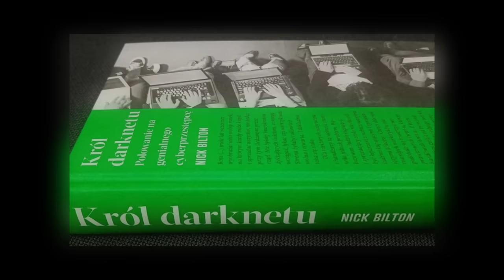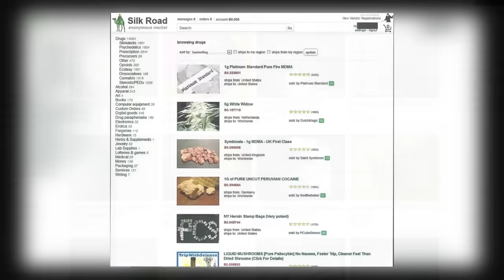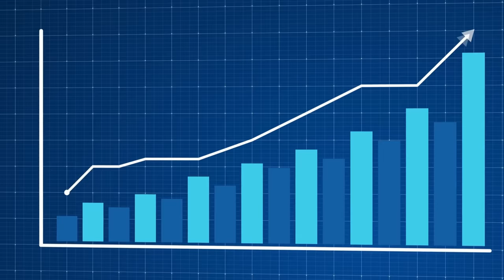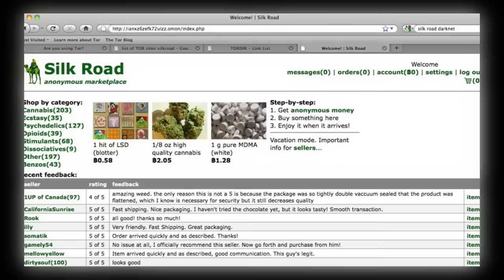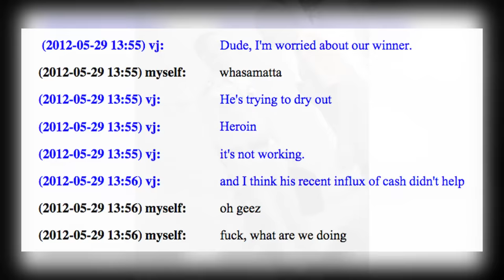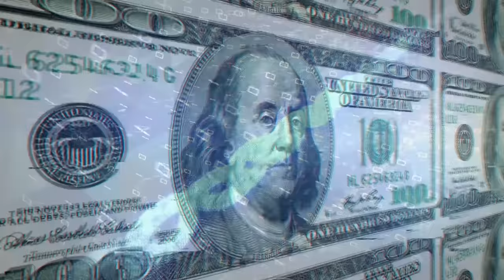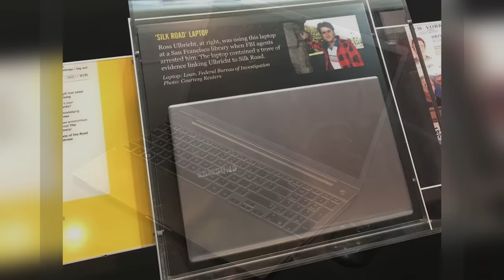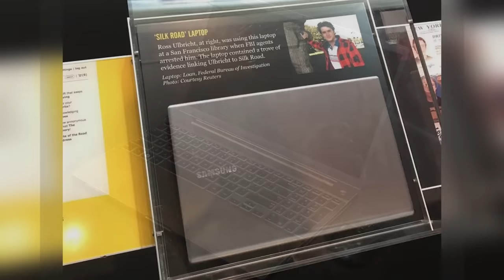Najbardziej Nielegalny Sklep na Świecie